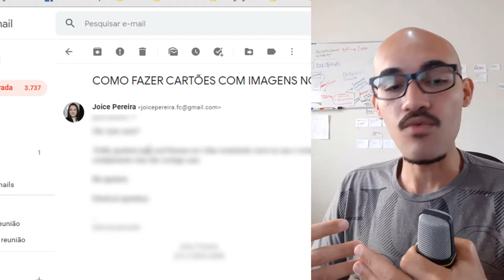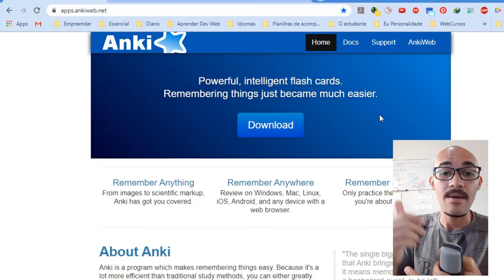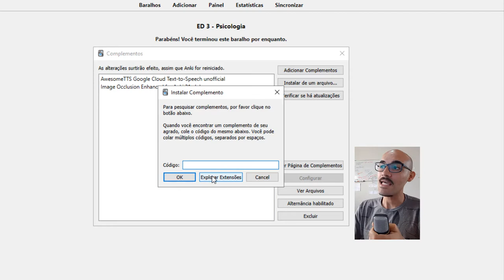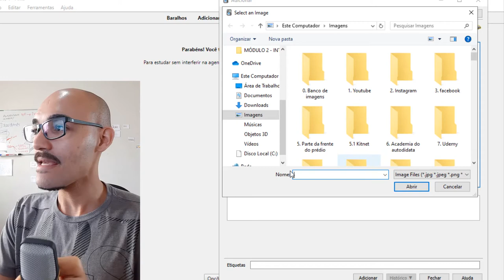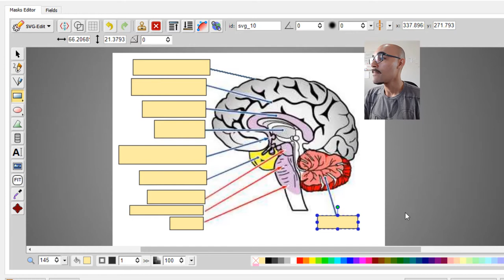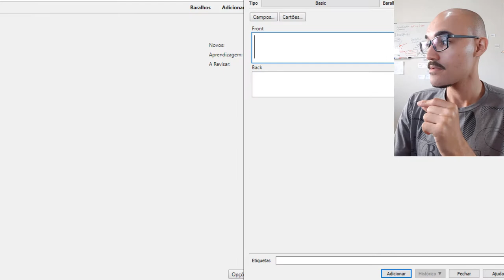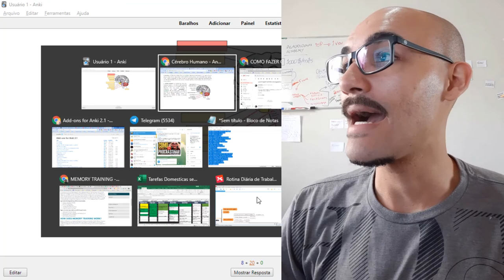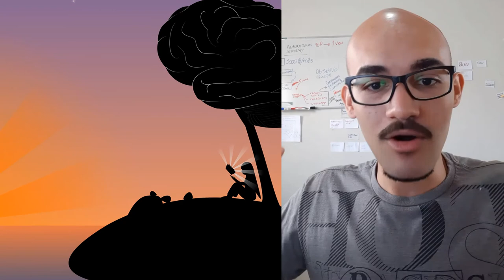🧠 Como MEMORIZAR e NUNCA ESQUECER | imagens, esquemas, mapas mentais,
Como memorizar imagens dentro do anki, principalmente aqueles esquemas onde existe uma imagens e uma seta com a descrição.

🎁 ACELERE seu aprendizado com esse AULÃO GRATUITO.

✅ Aprenda a Estudar com eficiência com o Método Aprender de Primeira

MEUS CURSO E TREINAMENTOS

✍️ Se vc tem dificuldade de entender e reter o que vc estuda, faça... Anotações Eficientes a Formula da Compreensão do Conteúdo

🧠Se vc quer minha ajuda para estudar de forma eficiente, e com acompanhamento, faça... Academia do Autodidata, além dos vídeos explicando as estratégias tbm tem contato direto comigo no telegram todos os dias para tirar suas dúvidas e receber feedback.